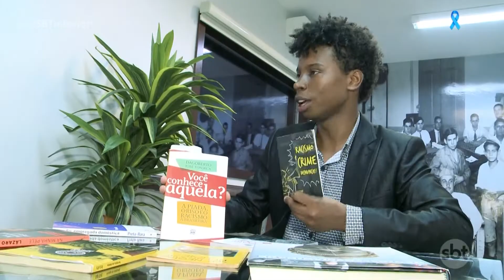IGBE aponta diferenças em salários de negros e brancos com mesma função